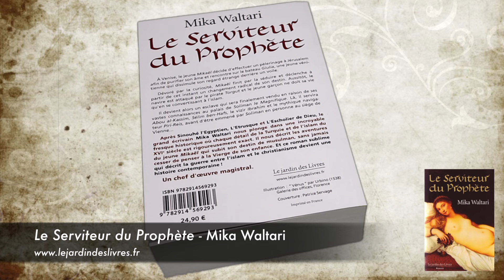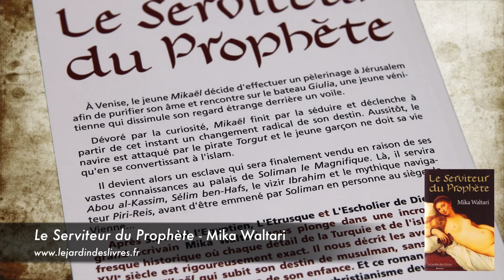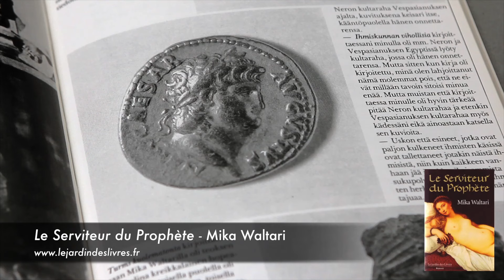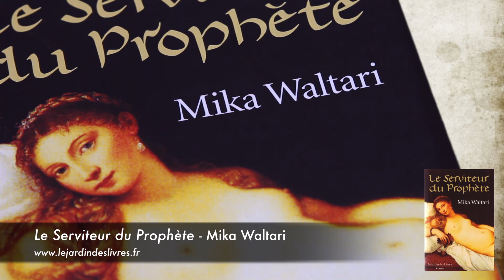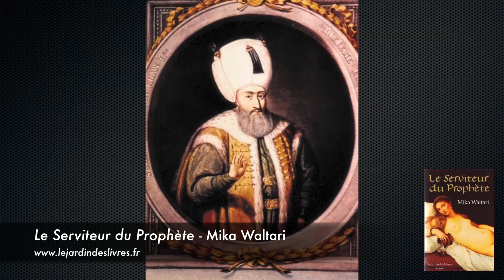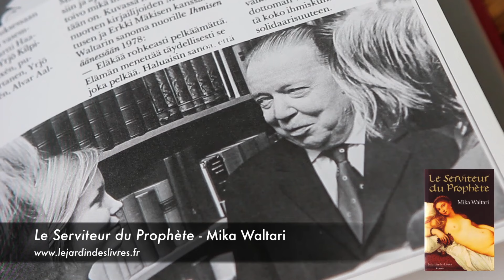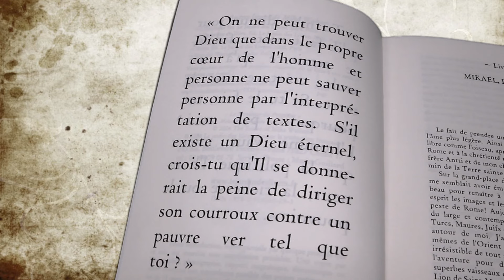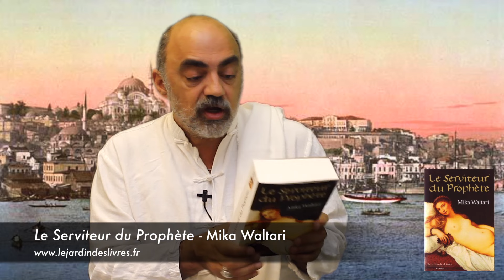Le Serviteur du Prophète de Mika Waltari commenté par P. Jovanovic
A Venise, le jeune Mikaël décide d'effectuer un pèlerinage à Jérusalem afin de purifier son âme et rencontre sur le bateau Giulia, une jeune vénitienne qui dissimule son regard étrange derrière un voile. Dévoré par la curiosité, Mikaël finit par la séduire et déclenche à partir de cet instant un changement radical de son destin. Aussitôt, le navire est attaqué par le pirate Torgut et le jeune garçon ne doit sa vie qu'en se convertissant à l'islam. Il devient alors un esclave qui sera finalement vendu en raison de ses vastes connaissances au palais de Soliman le Magnifique. Là, il servira Abou al-Kassim, Sélim ben-Hafs, le vizir Ibrahim et le mythique navigateur Piri-Refis, avant d'être emmené par Soliman en personne au siège de Vienne... Après Sinouhé l'Egyptien, L'Etrusque et L'Escholier de Dieu, le grand écrivain Mika Waltari nous plonge dans une incroyable fresque historique où chaque détail de la Turquie et de l'islam du XVIe siècle est rigoureusement exact. Il nous décrit les aventures du jeune Mikaël qui subit son destin de musulman, sans jamais cesser de penser à la Vierge de son enfance. Et ce roman sublime qui décrit la guerre entre l'islam et le christianisme devient une histoire contemporaine! Un chef d'œuvre magistral.